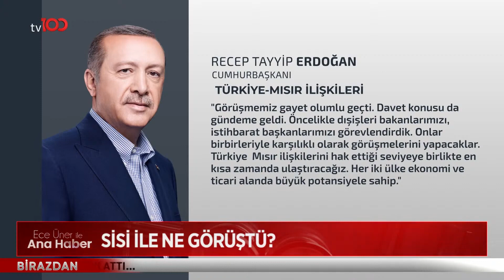Erdoğan'dan Sezgin Tanrıkulu Açıklaması: "Cezasız Kalmayacak" | Ece Üner ile TV100 Ana Haber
Cumhurbaşkanı Erdoğan, CHP'li Tanrıkulu'na sert tepki gösterdi. "CEZASINI HUKUK ÖNÜNDE ALACAK"

Frekans: 11916
Sembol: 30000
Polarizasyon: V (Dikey)
Frekans: 12729
Sembol: 30000
Polarizasyon: V (Dikey)